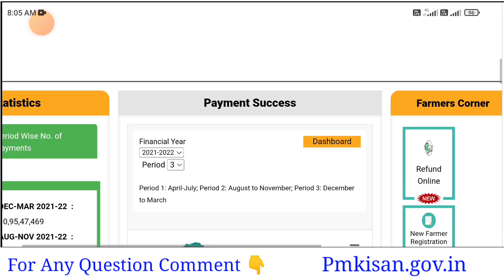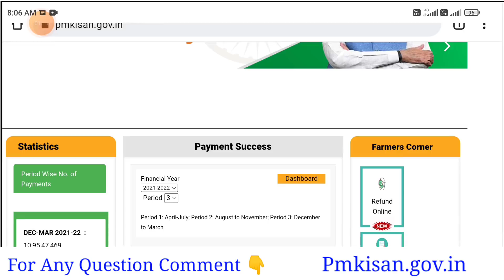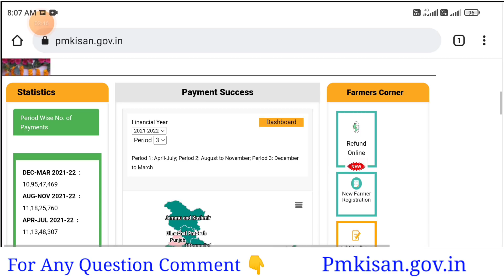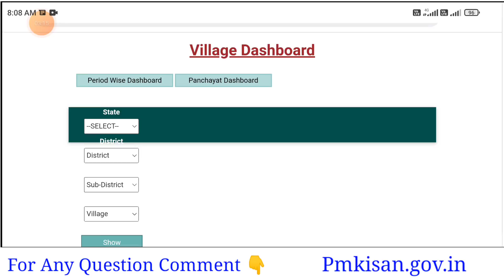पीएम किसान Self E kyc off | pm kisan e kyc big update | pm kisan e kyc only through Csc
Pm kisan Samman Nidhi Yojana 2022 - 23

vikas mobile tech
Account details is under revalidation process with bank
pm kisan account details is under revalidation process with bank
bhare
किसानो की योजना

Technology video ,Up  video ,informative video ,latest update videos, vikas mobile tech  ,Yojna related video